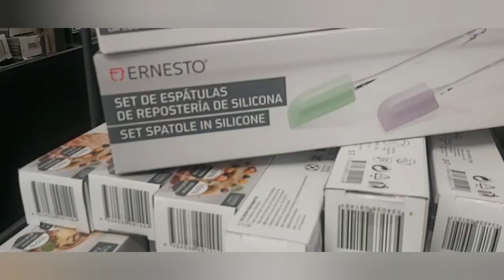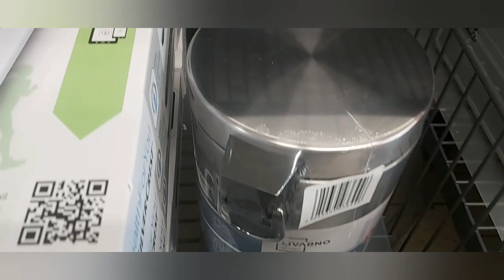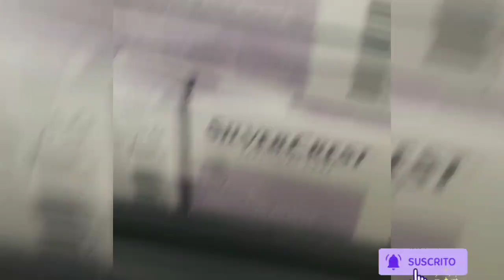EN LIDL DESDE LUNES 18 MARZO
REDES